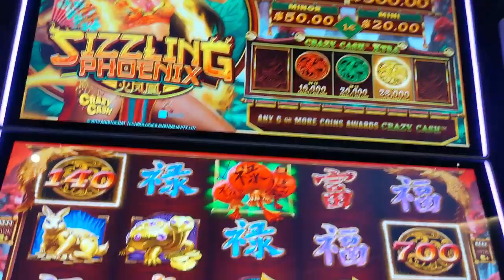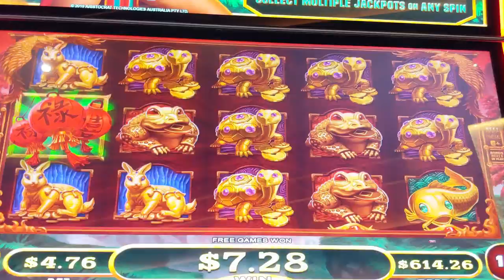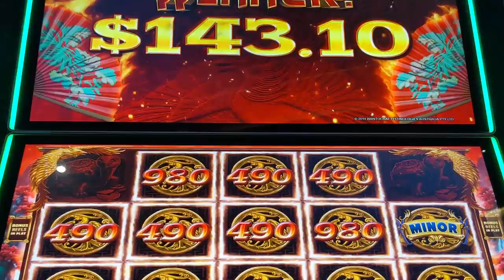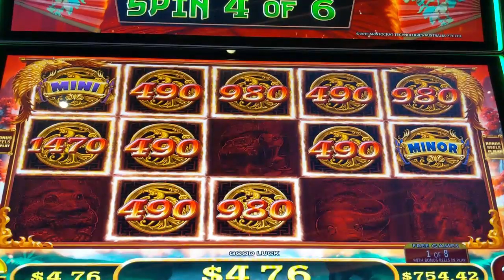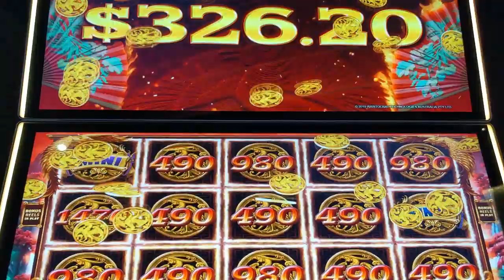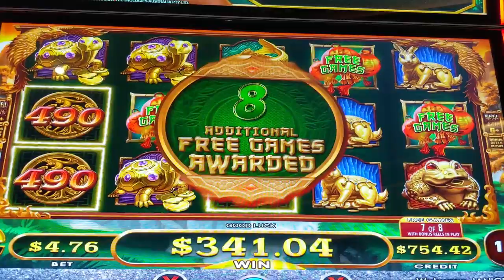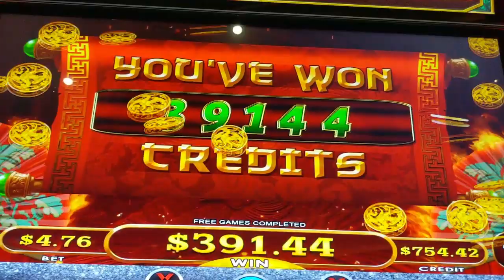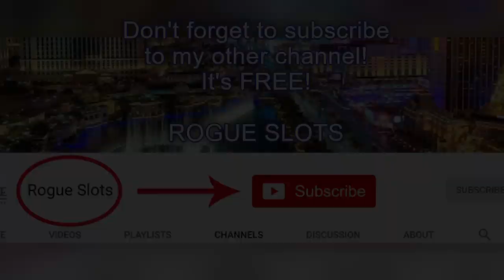🔥AWESOME MAX BET SESSION on SIZZLING PHOENIX🦅BONUS AFTER BONUS!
This was filmed my first day back at the casino in over 2 months! Enjoy this awesome winning session on Crazy Cash Sizzling Phoenix, one of my favorite games! This session game me bonus after bonus and also a full screen! Played max bet $4.76 at Angel of the Winds Casino.

HEY! With all the winnings come the spoils, right? We just received our new Tesla! If you're considering purchasing a new TESLA car or truck, use our referral code when ordering, or give it to your Tesla salesperson and you'll receive 1,000 free Supercharger miles with the purchase and delivery of a new Tesla car! Check it out!

♥️Slot Magic♥️

© All uploads are the intellectual property of Slot Magic. You do not have permission to publish or re-use without my written consent. By accessing this channel you automatically agree to these terms.